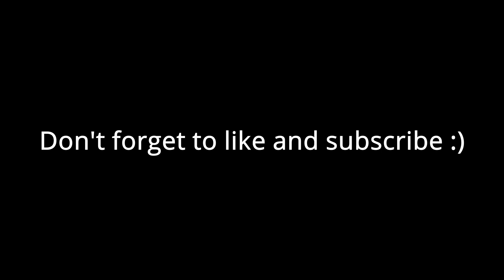Bully Maguire plays Roblox Bulked Up! ft. King Xiang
Bully Maguire go brr
open this